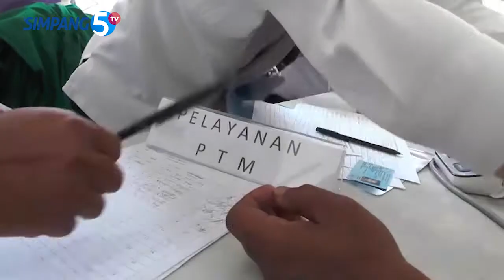Sambut TMMD 111, Puskesmas Kuala Mandor B Laksanakan Pelayanan PTM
Indonesia menyadari bahwa PTM (Penyakit Tidak Menular)  menjadi salah satu masalah kesehatan dan penyebab kematian yang  merupakan ancaman global bagi pertumbuhan ekonomi di Indonesia. Hal ini pun mendapat perhatian khusus dalam Program Non Fisik TMMD ke-111 Kodim 1207/BS, guna membantu masyarakat untuk mengetahui kesehatan dan mencegah penularan penyakit khususnya di wilayah Kuala Mandor B.
SARAN DAN KRITIK :
Saran dan Kritik : PT. SIMPANG LIMA MEDIA TELEVISI Kompleks Perkantoran IBS Jl.